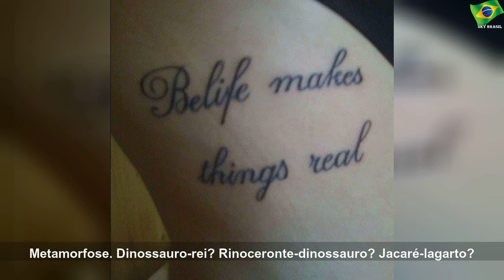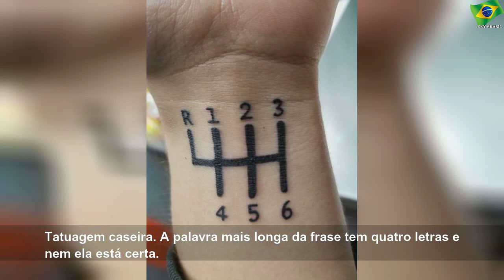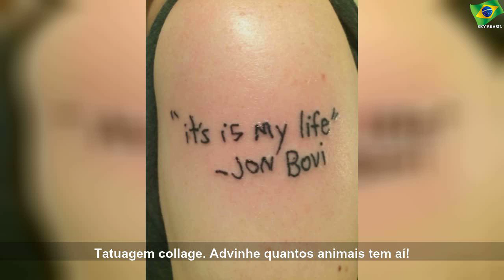Veja as tatuagens mais diferentes que já foram feitas #1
quinta-feira, 14 de maio de 2020
Veja as tatuagens mais diferentes que já foram feitas | Important Life